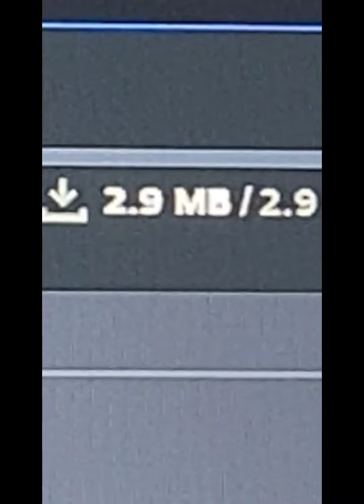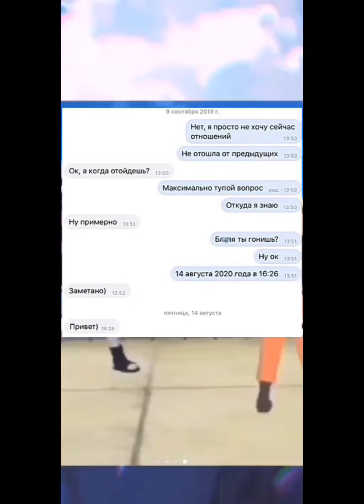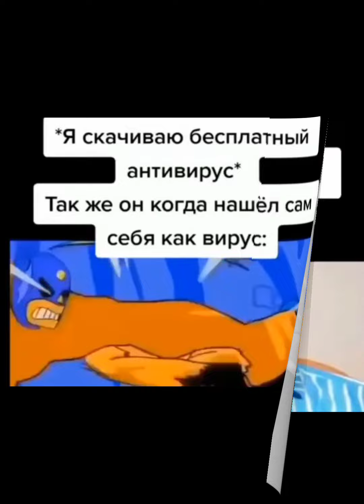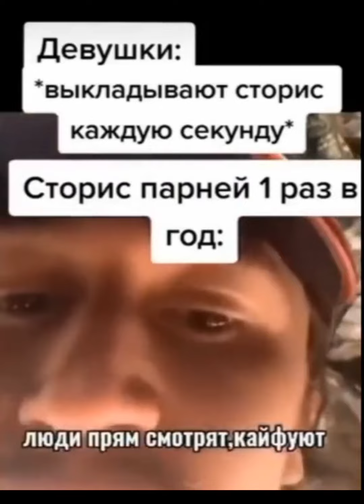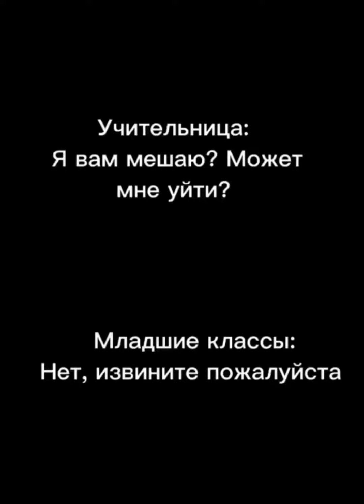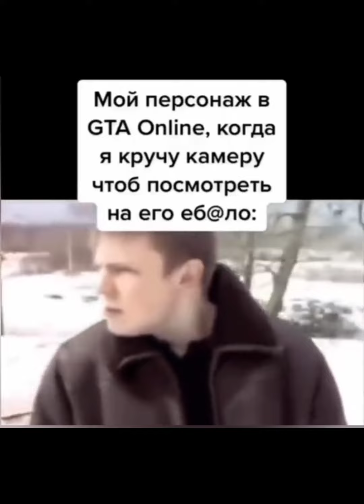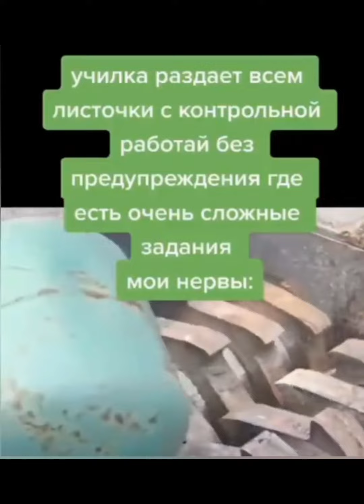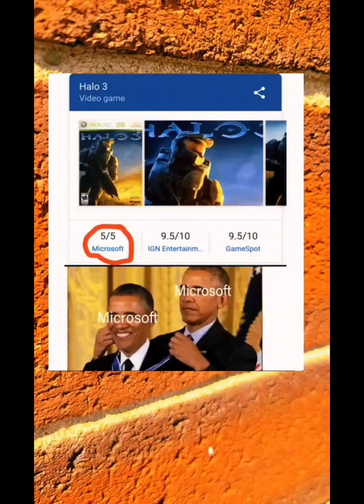Лучшие меми за апрель 2022.607 секунд смеха .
Лучшие меми за апрель 2022.Поддержите ролик лайком и коментом